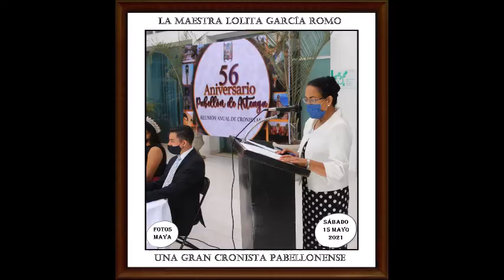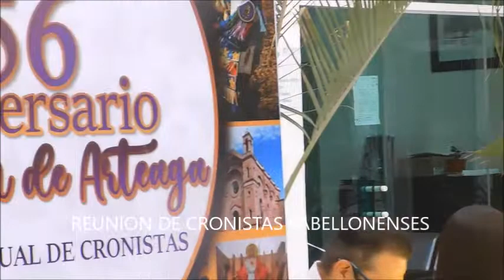REUNION DE CRONISTAS DE PABELLÓN DE ARTEAGA, AGS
UN GRAN EVENTO HISTORICO CULTURAL LA REUNION DE CRONISTAS DE PABELLON DE ARTEAGA, AGS. LA REUNION SE REALIZO EN UNA ACTIVIDAD DE LOS FESTEJO POR EL 65 ANIVERSARIO COMO MUNICIPIO LIBRE Y SOBERANO DE AGUASCALIENTES